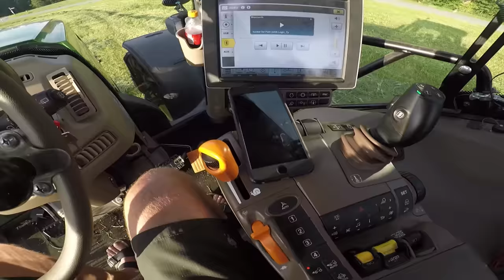Let‘s Drive MBtrac 1100 mit Fliegl ASW beim Maisfahren 2018 Teil 1